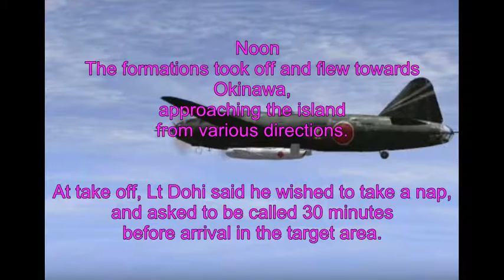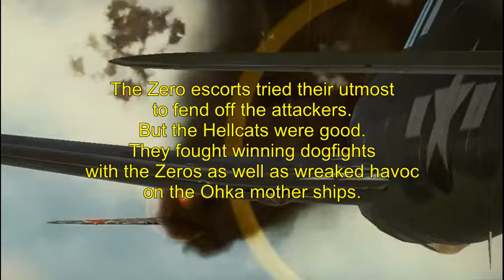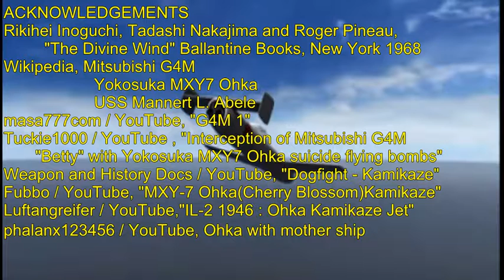Ohka (Cherry Blossom) Japanese suicide flying bomb, WWII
Pilot made a supreme sacrifice with his life to defend the Homeland.

Music : Beautiful Japanese Music - Cherry Blossoms / Derek Fletcher /TouYube